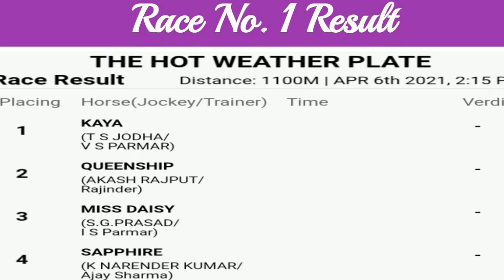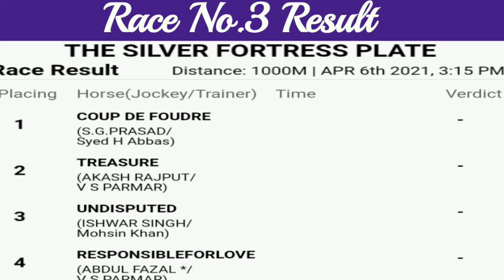Todays New Delhi Horse Racing Result | 6th April 2021 | Race No.1/2/3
Todays Mumbai Horse Racing Results |Race 1 to 3 | 6th April 2021
Mumbai Horse Racing Results Of Race No.1,2,3| 6th April 2021

Hi
On this channel you will get latest quiz update such as flipkart quiz ,Amazon quiz ,airtel quiz and many more. So daily visit our YouTube channel for latest quiz update.

Play Horse Racing Game in Paytm First Game Click On this Link and Download Paytm First Game App.

Refer Code : pariqn437